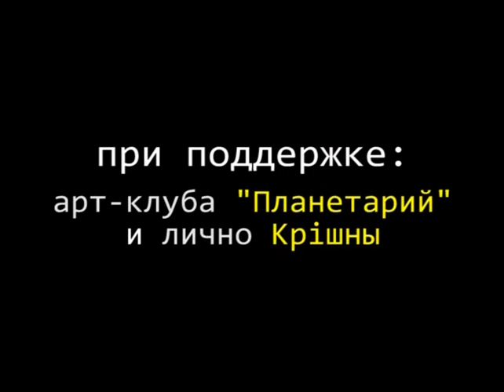НАИВ - "Прощальный Тур" (Рязань, Клуб "Планетарий", 13.03.2009)